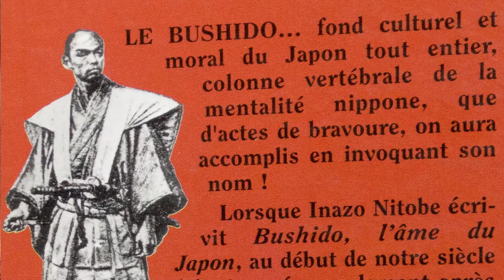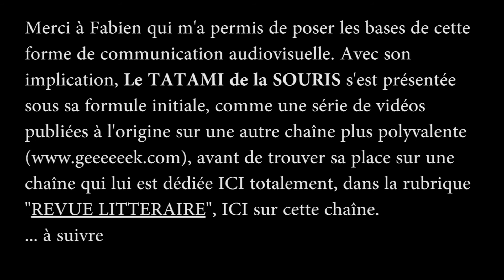🥋👓📚 BUSHIDO - L'AME du JAPON - Inazo NITOBE [ revue littéraire ]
FONDEMENTS de STRATEGIES et de PHILOSOPHIES dans les BUDO
🔻 Clique 👇 sur ta souris pour en savoir PLUS 🔻

Cette vidéo est la réédition (première partie) de la vidéo du 28 juillet 2018, sur la chaîne Le TATAMI de la SOURIS, sur laquelle elle y prend sa place avec cette nouvelle rubrique :
REVUE LITTERAIRE
[ BUSHIDO - L'AME du JAPON - Inazo NITOBE ]
Avec le concours précieux de Fabien Kerckhove, nous présentons un ouvrage dont le judo s'est inspiré fortement pour établir son code moral.

[ L'ESPRIT de COMBAT ] 👉 Un nouvel épisode tous les mercredis.

Aller sur LE TATAMI DE LA SOURIS / sur FACEBOOK

Aller sur LE TATAMI DE LA SOURIS / sur le BLOG

Chaque nouvelle publication concernant "le TATAMI de la SOURIS" fera l'objet d'une newsletter vous informant des nouveaux contenus en ligne - Vous pouvez vous inscrire à cette newsletter en écrivant à ou